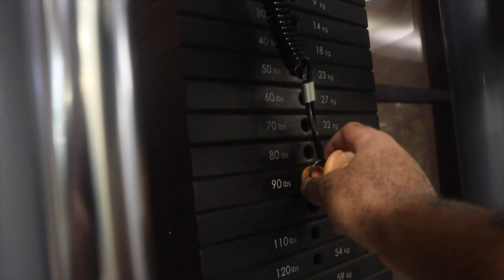Linked up with Kyra & this happened …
Sub to her @BabyKyra

I Set Up A Drill Rapper On A BlindDate *Gone wrong *,BLIND DATE WITH JANET JACKSON@ *GONE WRONG* THINGS GOT WILD MUST WATCH , I CONFRONTED ZOE LITTLE SISTER FACE TO FACE *GONE WRONG*, blind date gone wrong , blind date gone right , Put A HOOD N***A On A Blind Date With A BIG FREAK & (Gone Extremely Wrong), BLINDDATE, blindDate gone wrong ,
I PUT MY HOOD FRIEND ON A BLIND DATE WITH A FOREIGN BADDIE *GONE WRONG* (HILARIOUS), BLIND DATE GONE RIGHT SMASHED ON THE FIRST NIGHT!?, I SET 2 FREAKS ON A BLIND DATE😍, I PUT TWO FREAKS ON A BLIND DATE *GONE RIGHT*,I CALLED ZOE UGLY AND SHE CRIED *GONE WRONG*,1zech ,Asking vision four questions girls wanna know about boys *gets spicy *,I PUT TWO FREAKS ON A BLIND DATE *GOT REAL SPICY*,I PUT A SMOOTH DUDE ON A BLIND DATE WITH A PRETTY GIRL 😍!,jubillee,Face to face,10 boys 10 girls,SMASH OR PASS FACE TO FACE,smash or pass face to face,face to face smash or pass,Freaky blind dates,Freaky blind date,I put 2 freaks on a blind date,Blind date,I put 2 loverbirds on a blinddate,I put 2 toxic freaks on a blind date,I put 2 toxic exes on a blind date,Blind date freaky,Blind date with spin the wheel,Noluvmar blinddate, DELETING IN 24 HOURS 💦😍,
I LEFT A FREAK ALONE WITH MY GIRLFRIEND
🥵💦loyaltytest jubilee,I PUT 2 FREAKS ON A
BLIND DATE💦
jubilee,I PUT CHYTHEGREATEST AND RG OFFICIAL ON A BLIND DATE🥰!!,I LEFT A FREAK ALONE WITH MY GIRLFRIEND🥵💦! loyaltytest jubilee,JANO AND IDA HAS SOMETHING TO SAY..👀,I PUT JANO ON A BLIND DATE WITH HIS NEW GF SASHA😍🔥,SASHA EXPLAINS WHY HER AND JANO BROKE UP💔.. *THE TRUTH*,I PUT 2 COLLEGE FR3AKS ON A BLIND DATE😳🔥,jubillee,SMASH OR PASS FACE TO FACE,smash or pass face to face,face to face smash or pass,Freaky blind dates,Freaky blind date,I put 2 freaks on a blind date,Blind date,I put 2 loverbirds on a blinddate,I put 2 toxic freaks on a blind date,I put 2 toxic exes on a blind date,Blind date